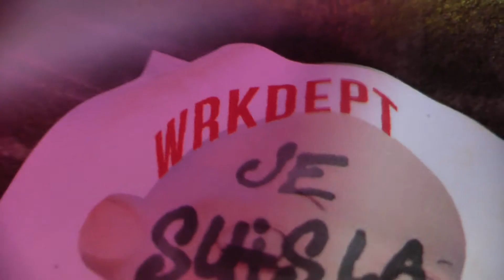WRK DEPT SHORT FILM - RE/SET FW18